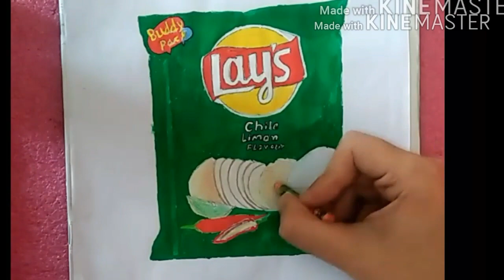How to draw 3D chile limon lay's - Timelapse || Prabal arts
It took me almost 2hours to complete it.

Required items:

White sheet
Tempra colours
Caryons
Pencil colours
Black marker for outlining